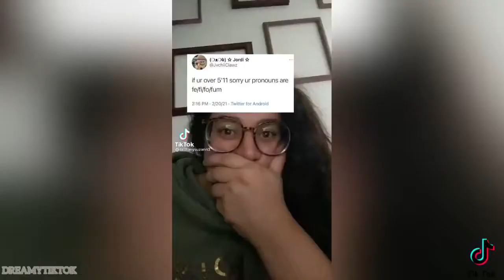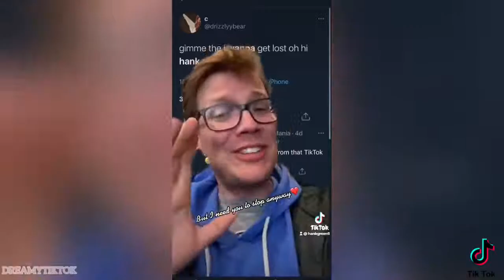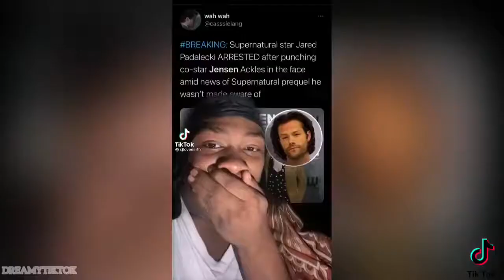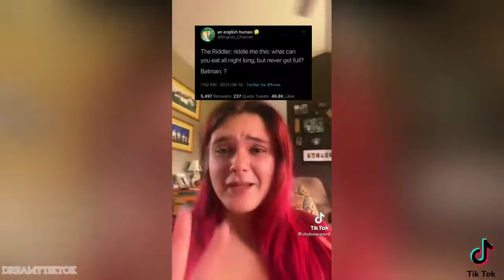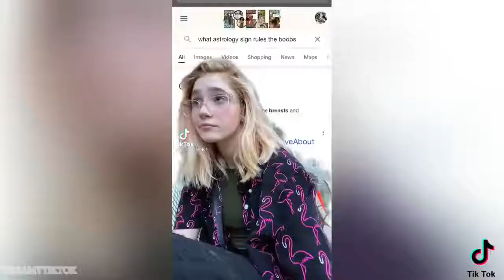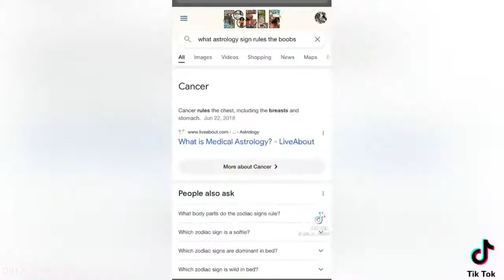“Listen It’s a good joke, it’s a great joke even but i need you to stop anyway” TikTok Compilation